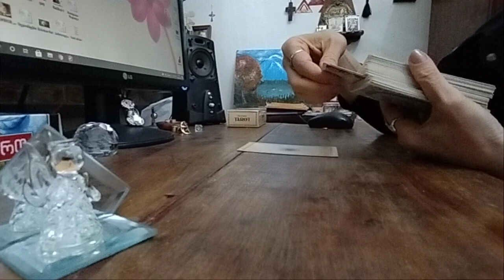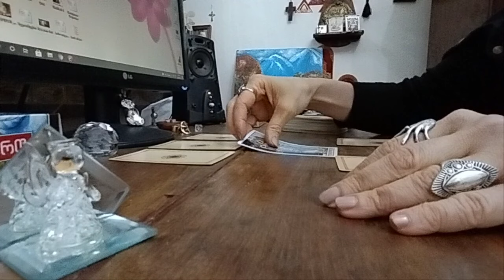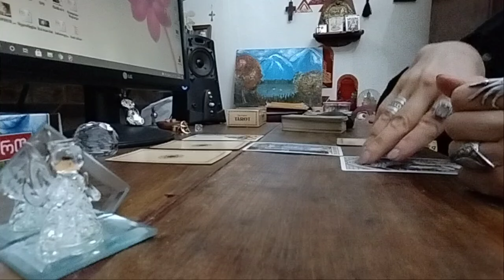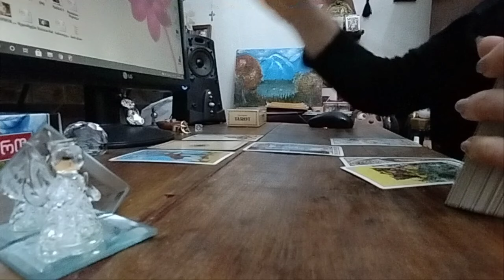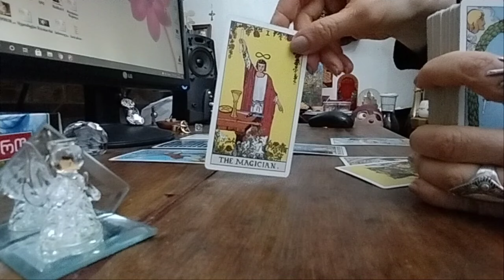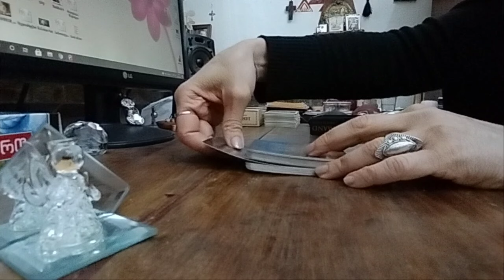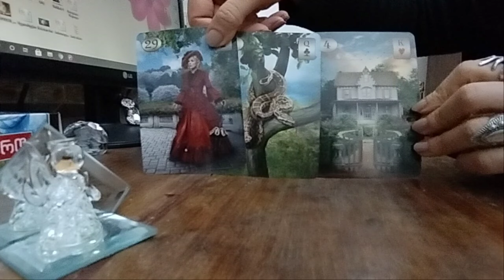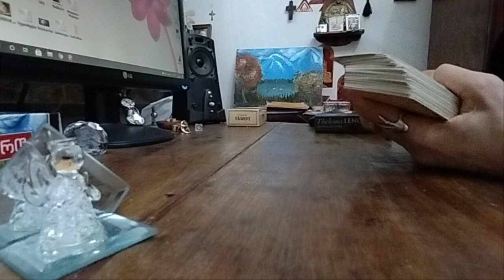სიტუაცია, რომელზედაც დიდ იმედებს ამყარებთ 🃏✨🥰